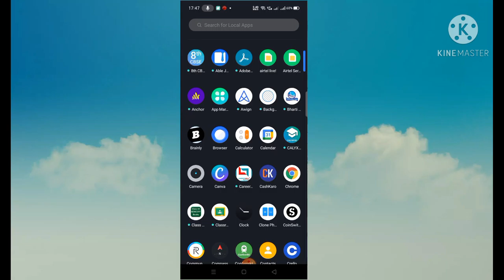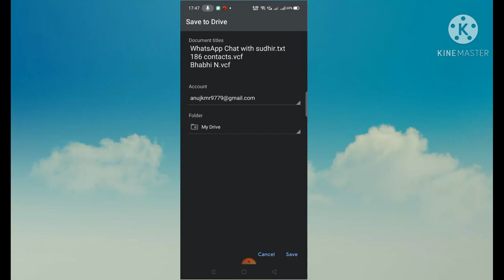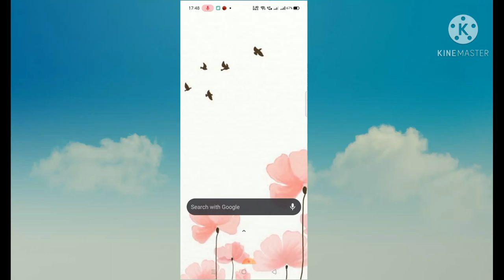How to Export Whatsup Chat in pdf. || Whatsup setting || Convert Whatsup Chat in pdf.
Hii

In this video, you will learn how to whatsup chat export in pdf.
Export chat in pdf, how to convert whatsup chat in pdf.